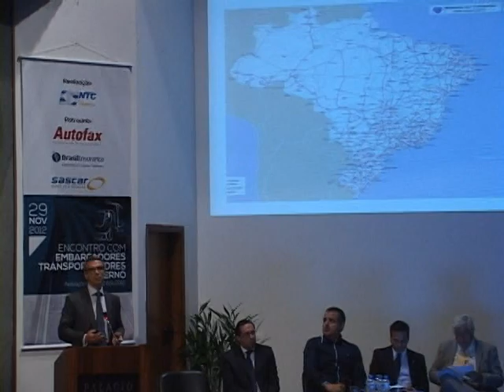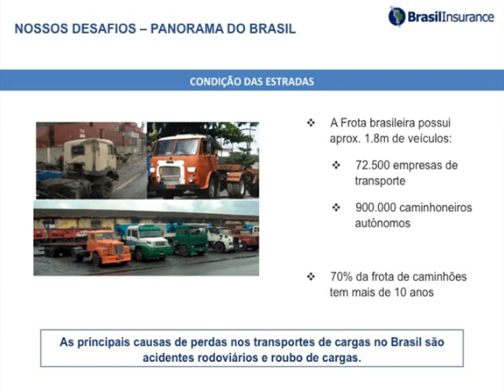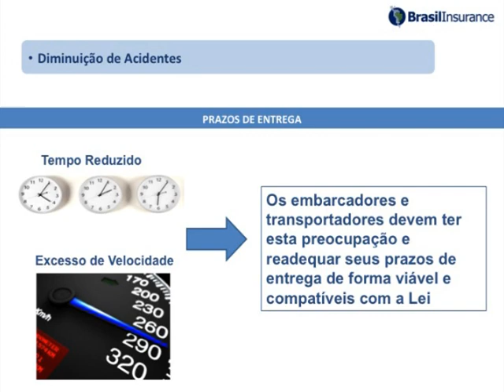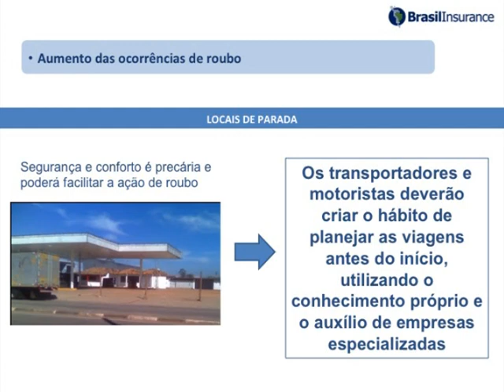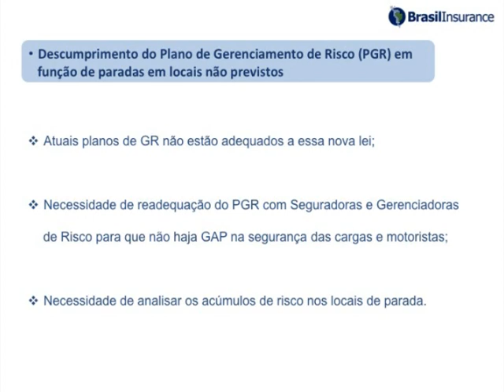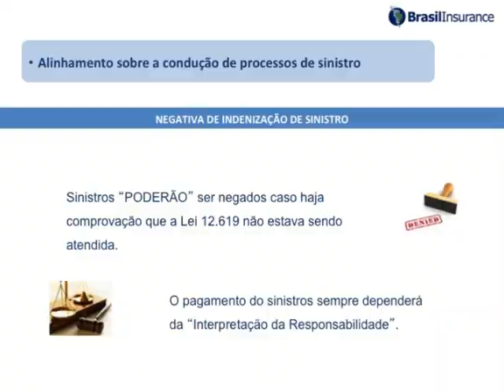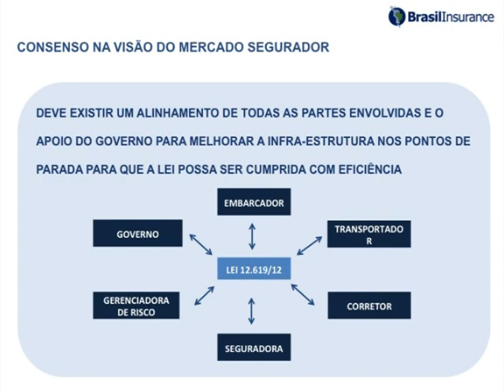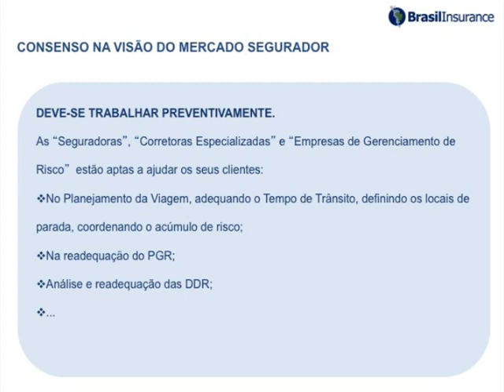Encontro com Embarcadores: Fábio Franchini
Confira a palestra do Vice - Presidente do Conselho de Administração da Brasil Insurance, Fábio Franchini, durante o Encontro com Embarcadores.